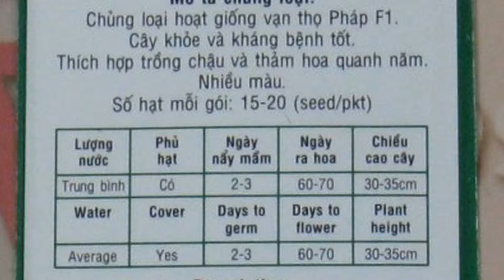Hạt giống hoa vạn thọ Pháp PRENCH MARIGOLD MIX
Ngói Nippon, Ngói Ruby,Ngói SJVC, Ngói Sunrise, Phao cứu hộ - phao bơi, Phòng cháy chữa cháy,Phụ gia bê tông - Chống thấm
347/34 Lê Văn Thọ, Phường 9, Quận Gò Vấp, TP.Hồ Chí Minh